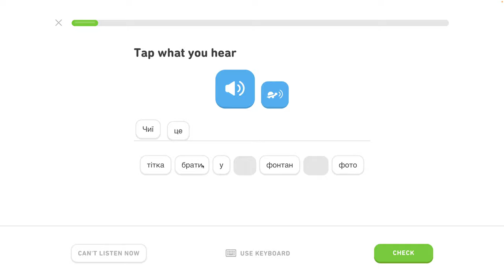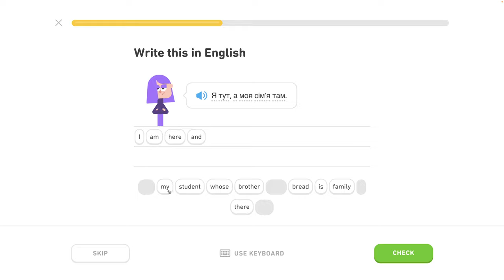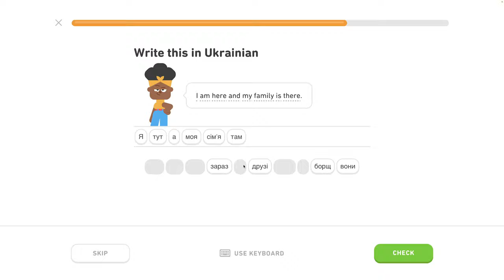🇺🇦 Písmená 3 - level 1/6 - lekcia 1/7 - Ukrajinsky s Yetim